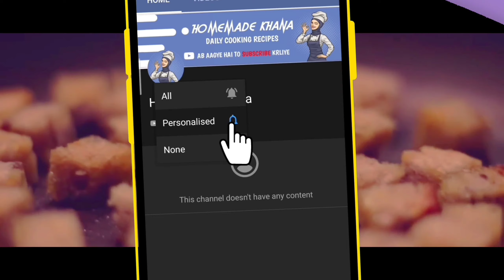अगर ऐसे चटपटा कॉर्न घर पर बनाया तो सब बस खाते जायेंगे। || Secret Spicy Corn Recipe || Roasted Corn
Aaj ki is video humney bahot hi tasty secret corn recipe btayi hai Jo ki bahot hi spicy aur mazedaar hai aap bhi bnaye aur Sbko khelae..
Video Pasand aaye to like kare, share kare..

➤𝗜𝗡𝗚𝗥𝗘𝗗𝗜𝗘𝗡𝗧𝗦
✓ Corn [Bhutta]
✓ 5-6 Green Chillies [ Hari MIRCH ]
✓ 7-8 Garlic Seed [ LEHSUN]
✓ ½ Salt [Namak]